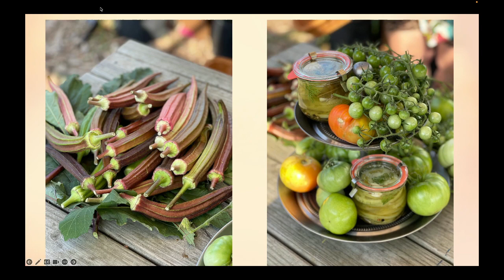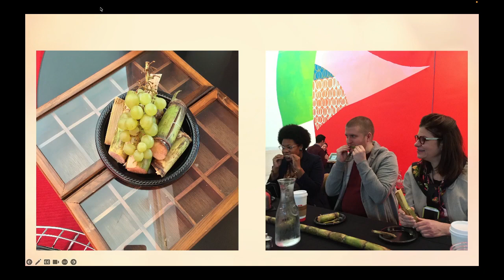Plant to Plate at the 2023 CEC ArtsLink Assembly on Thursday 16 November 2023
PLANT TO PLATE
Erika Dudley // artist, Chicago, IL
Gurdeep Loyal // food writer and broadcaster, London, UK